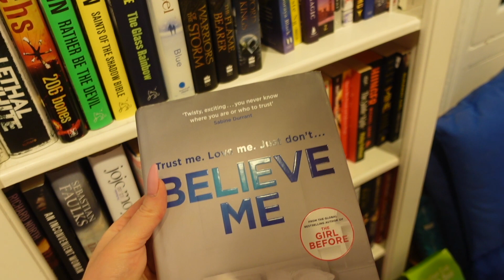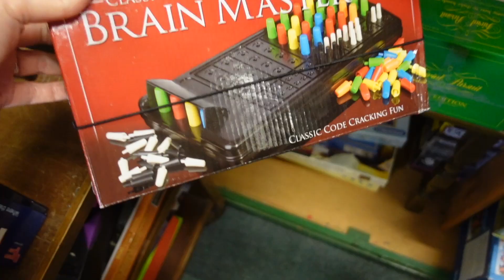Thrifting The Most Expensive Street In Surrey, A Good Day even though it goes a bit wrong....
Thanks everyone for your messages of support this week.  My lovely friends took me out to cheer me up and I had the best day I've had in a long time - even though I'm so tired!!

What do you think of the cape??!!  ha ha - it was a bit hit and miss!  SJ xxx